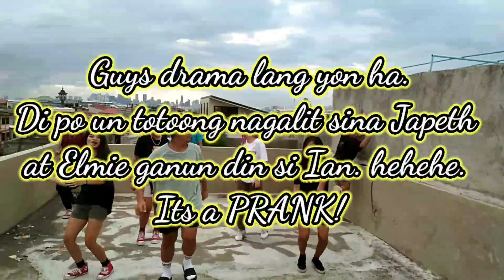DANCE HALL TUTORIAL | WITH COACH IAN DURAN AND CKC SENIOR | COOL KIDZ CREW FAMILY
COOL KIDZ CREW SENIOR
DANCE HALL TUTORIAL

Dance Choreographer: IAN DURAN
Song Title: KONTROL
Artist: MALEEK BERY

COPYRIGHT INFRINGEMENT NOT INTENDED.* "Copyright Disclaimer Under Section 107 of the Copyright Act 1976, allowance is made for "fair use" for purposes such as criticism, comment, news reporting, teaching, scholarship, and research.